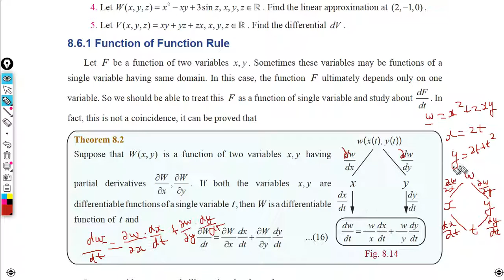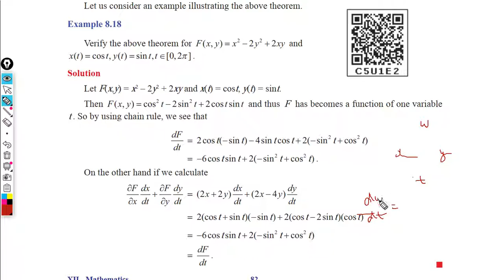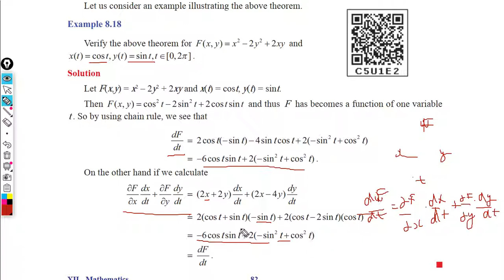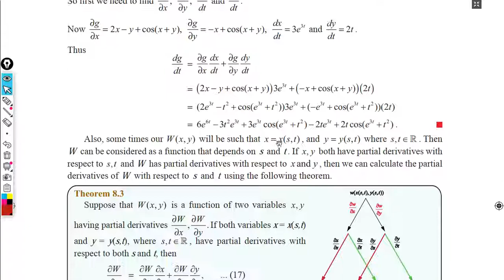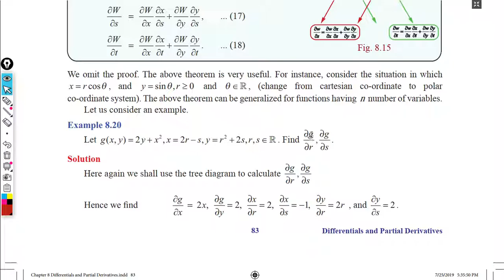8 - Differentials and Partial Derivatives - 12std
8 - Differentials and Partial Derivatives - 12std